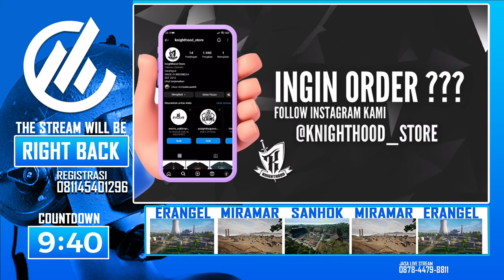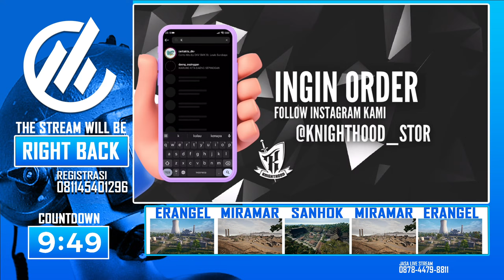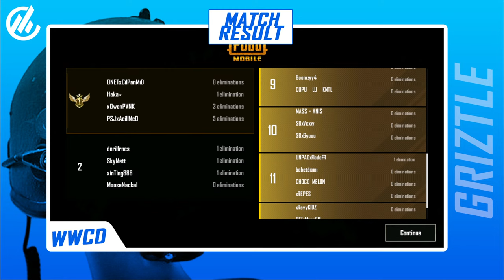FAST TOURNAMENT MID 2 | PUBGM COMMUNITY 17 APRIL 2024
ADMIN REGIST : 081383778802